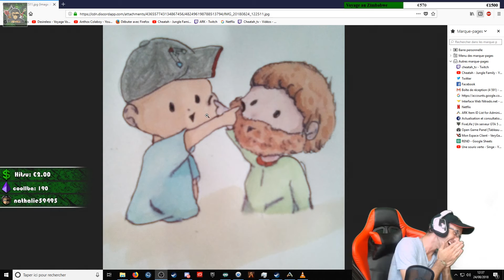TAMING MUSICAL DE THERI : ARK JUNGLE PRIMITIF FR #5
Jungle Primitif, un serveur pvp sur le mode primitif d'ark. 4 personnes par tribu max (pas d’alliance). De bonne baston sanglante à venir.

Live (tout les soirs 21h-00h)

ts: 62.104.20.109:10213 (disponible pour toute la commu)